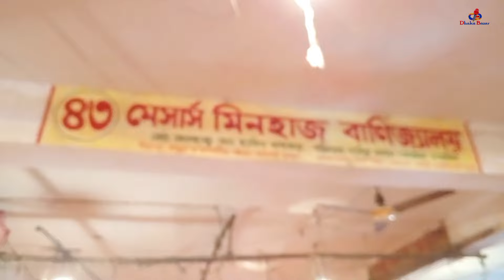13/05/2024 রাতে ইতিহাস পেঁয়াজের দাম আজকের খবর আজকের তাজা খবর পেঁয়াজের দাম | Onion rate today Dhaka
13/05/2024 রাতে ইতিহাস পেঁয়াজের দাম আজকের খবর আজকের তাজা খবর পেঁয়াজের দাম | Onion rate today Dhaka

We always upload true and accurate videos keeping in mind the audience  ( Dhaka Bazar)

* ANTI-PIRACY WARNING * This content is Copyright to Dhaka Bazar . Legal action will be taken against those who violate the copyright of the following material presented!